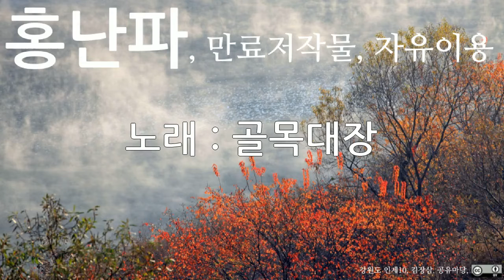홍난파, 골목대장, 10회 듣기, 만료저작물, 자유이용, CC0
저작물명 : 홍난파, 골목대장, 10회 듣기, 만료저작물, 자유이용, CC0
이용조건 : 만료저작물, 자유이용
공표년도 : 미상
창작년도 : 미상
파일유형 : mp3
음원저작물비트 전송속도 : 128kbps
음원저작물 해상도 : 44kHz
저작물 속성 : 1차 저작물
분류(장르) : 음악